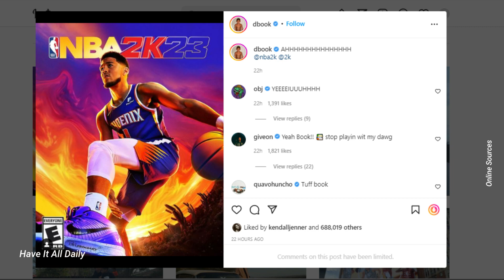Kendall Jenner still has Devin Booker on her mind as she steps out in vintage Phoenix Suns tee in LA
Title: Kendall Jenner still has Devin Booker on her mind as she steps out in vintage Phoenix Suns tee in LA

Description: Kendall Jenner supposedly broke up with NBA player Devin Booker because their relationship wasn’t going anywhere, however the supermodel is showing the world that he is very much on her mind.

The 26 year old was spotted on Thursday wearing a Pheonix Suns t-shirt with caricatures of famous players on the team’s 1994 roster.

That wasn’t all, Kendall showed more support by resharing an image of Devin’s NBA 2K23 video game cover on her Instagram which she didn’t caption. The image was originally shared by Devin which showed him dribbling to his profile.

It was reported last month that the two had broken up, however have since been spending a lot of time together and were spotted together at Soho House in Malibu and then the Hamptons.

Sources have given many reasons for the breakup with some claiming they want different things, with Kendall wanting to settle down whereas Devin wanting to focus on his career particularly after recently signing a four year contract for 224m with the Suns.

Whatever their reason, the two are clearly not ready to let each other go just yet.